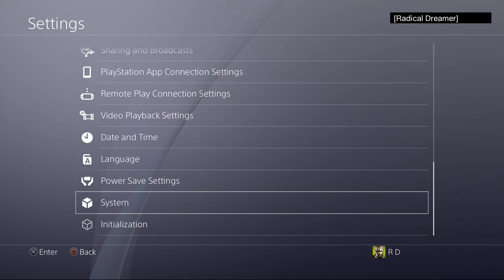Resident Evil 5 PS4 Pro Mercenaries NO MERCY 2102k Experimental Facility Wesker STARS 60fps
RE5 Remastered Mercenaries United Sin Piedad gameplay with Albert Wesker STARS.